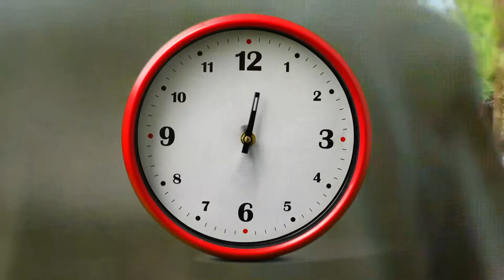Timelapse , People Running , Time Going Faster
“It is impossible for me to remember how many days or weeks went by in this way. Time is round, and it rolls quickly.”
“then suddenly one day he awake to find that time had gone; the house completed, the imortelle tree cut down, his mother dead.”

time lapse at sea
cargo ship time lapse
time lapse container ship
container ship timelapse
ship timelapse
ship time lapse
container ship time lapse
time lapse ship
timelapse
container ship 4k
timelapse at sea
ship 4k
timelapse ship container
cargo ship 4k
Thunderstorms
Torrential Rain
Traffic
Traffic Timelapse
time lapse
time lapse shipyard
jeffhk
containership
4k video
time lapse video
4k timelapse
timelapse
4k
container ship